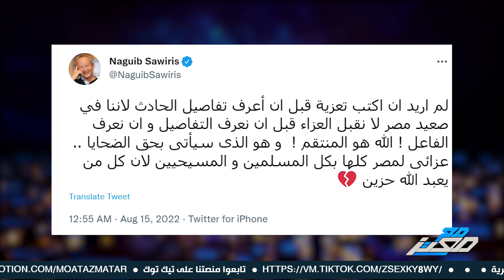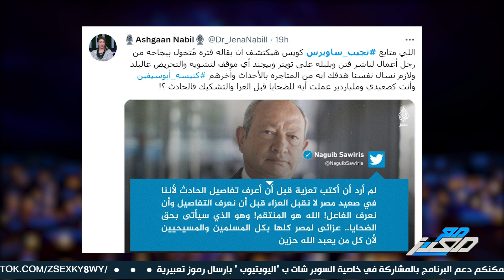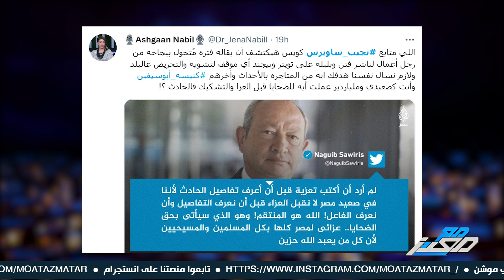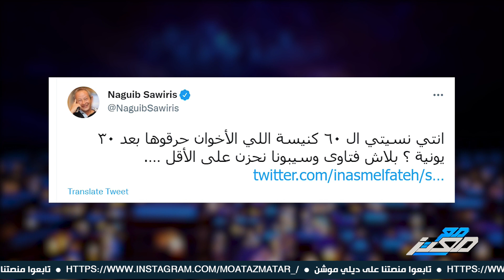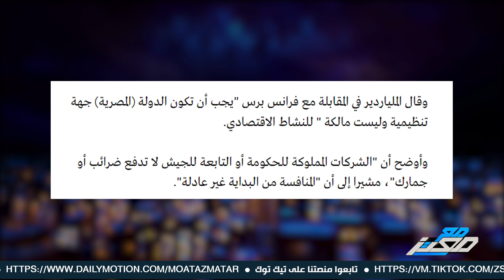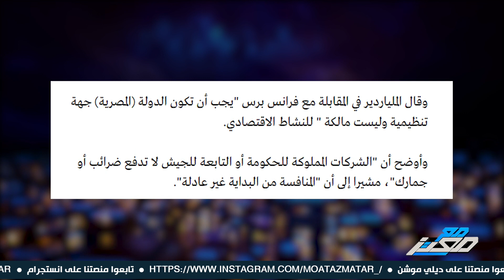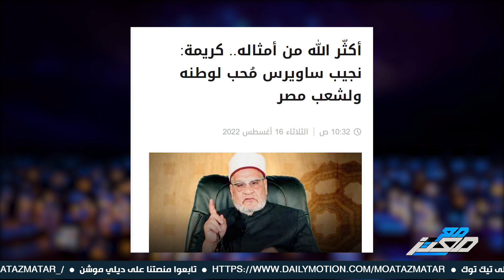معتز مطر : باختصار .. لماذا كان الهجوم الجارف على ساويرس والدفاع عن الاخوان بعد تويتة الكنيسة ؟!